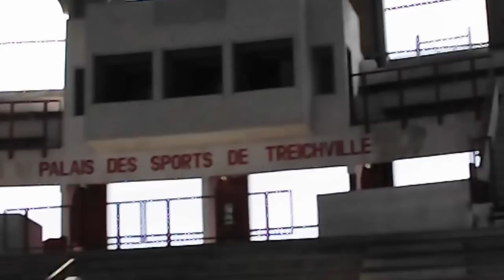Le Palais des Sports en Côte d'ivoire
Réfection du Palais des Sports Ivoirien en vue de la 8ème Coupe du monde Francophone de Taekwondo à Abidjan. Plus de 30 pays annoncés